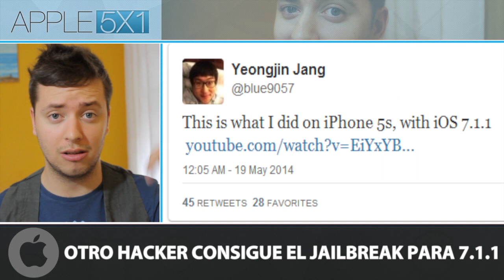iPad Pro, iOS 7 en pantalla de 4,7" y mas noticias de Apple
Nuevas fotos del iPad Pro de 12,9 pulgadas. Video de iOS 7 en una pantalla de 4,7", CarPlay y mas noticias de Apple.